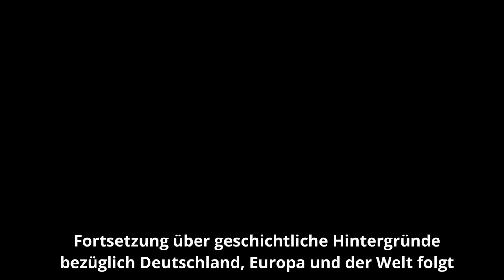Wie Politik und Medien zu Gunsten der US-Negativeliten täuschen und die Allgemeinheit betrügen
Der ehemalige AfD-Bundestagsabgeordnete Hansjörg Müller erklärt, wie in der Weltpolitik auf Kosten der Allgemeinheit zugunsten einer Negativelite in den USA und anderswo Politik gemacht wird, dabei in unvorstellbarem Maßstab geheuchelt und gelogen wird und dabei alle zivilisatorischen Werte zugunsten vermeintlicher Vorteile über Bord geworfen werden. Hansjörg Müller spricht fließend russisch und hat dort gearbeitet. Im Laufe seines Lebens hat er sich viel mit Geopolitik beschäftigt, was unter anderem Thema in seinem neuen Buch ist, bestellbar unter:

Ich habe das Buch vollständig gelesen und kann es nur sehr empfehlen. Hansjörg Müller ist als Person allein deshalb unterstützenswert, da er für eine gute Zukunft Deutschlands und der Welt kämpft und sich dabei nicht verbiegen lässt.

Gespräch mit Hansjörg Müller Teil 1 - Wie äußere Kräfte versuchen, die AfD auszuhorchen und zu steuern

Youtube-Kanal von Hansjörg Müller:
Hansjörg Müller MdB

0:00 Prägnante Ausschnitte
3:29 Einleitung
5:54 Wie schätzen Sie die russische Regierung ein?
11:15 US-Politik seit den 1990er Jahren
20:19 Minsker Vereinbarung
29:32 Ausblick in die Zukunft

Über Unterstützung bedanke ich mich sehr, jeder Euro hilft:

Bankverbindung
Politik, Psychologie & anderes
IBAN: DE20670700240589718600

Nachrichten:
Lion Media

Virale Videos:
Ritter der Meinungsfreiheit, Die Wahrheit des Admirals
AvocadoTV
Für Gerechtigkeit
CLIPS Returns
_horizont_
Toni Bartl
Andreas Patzwahl

Gleichberechtigt – Wahlkampfstrategie

MMnewsTV – Kommentierung